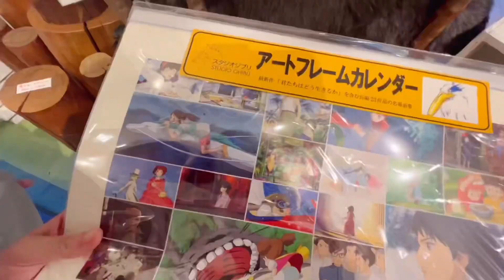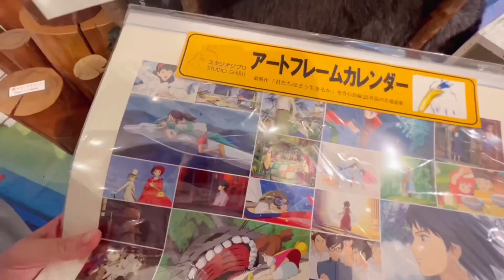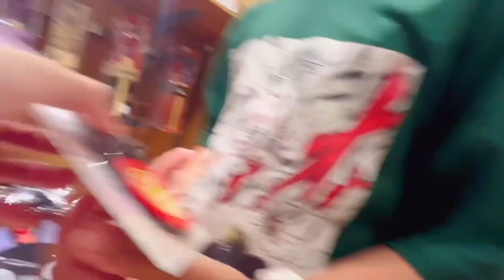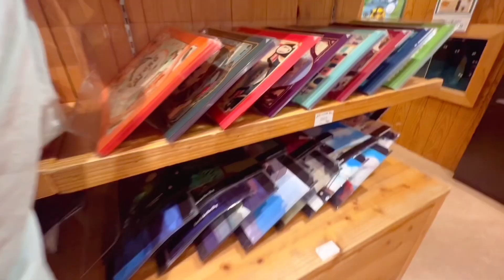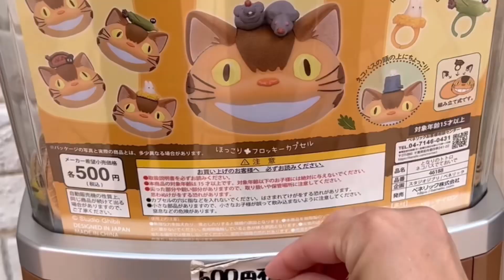Studio Ghibli Merchandise Shop in Kobe Harborland| Donguri Garden Mosaic Japan